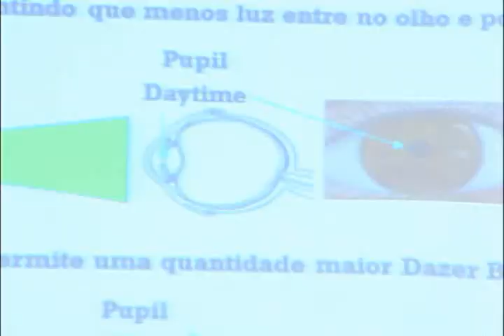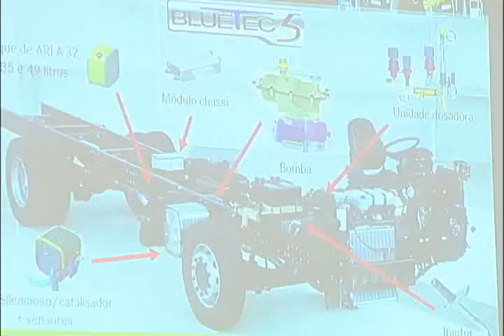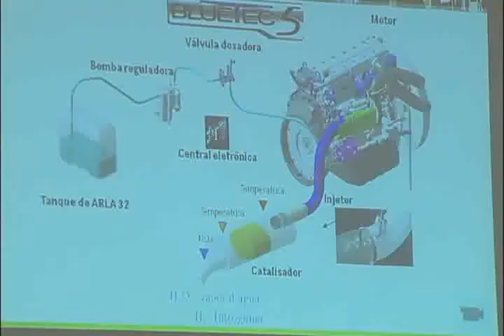Panorama 27 outubro de 2011